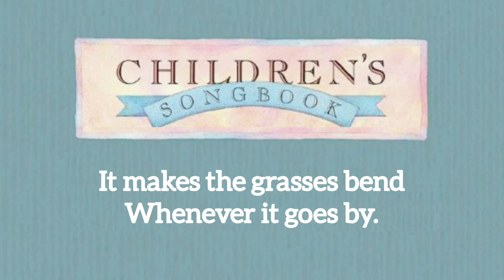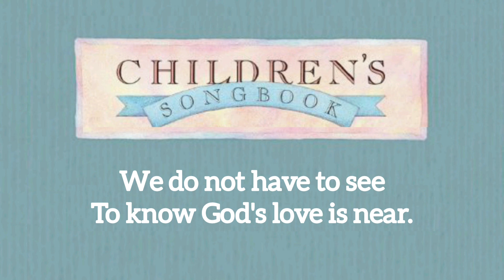God's Love (CS p.97) (Music only)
God's Love
Music Lyrics only
Children's Songbook page 97